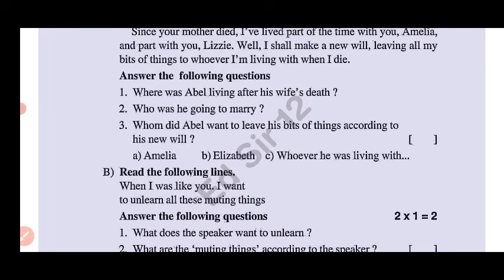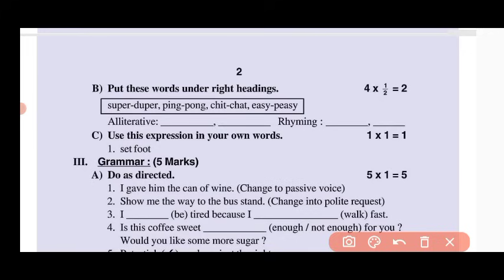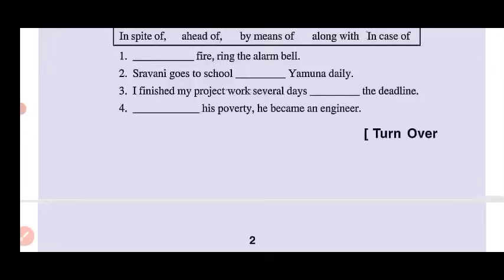💯10th class Fa1 English question paper 2024|Ap 10t self assessment 1 English question paper 2024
Ap 10th class English self assessment 1 question paper 2024|Ap 10th class fa1 English question paper

Ap 10th class English Fa1 💯real question paper 2024|Ap 10th class fa1 exam English question paper 2024

10th class fa1 English question paper 2024 latest
Ap 10th class fa1 exam English real paper 2024 Ap 10th class English fa1 question paper 2024
10th class fa1 English question paper 2024
ap 10th class English fa1 question paper 2024 real
10th class English fa-1 real question paper 2024
Ap 10th class fa1 English question paper leak 2024 latest
10th class fa1 exam 2024 English question paper
10th class formative assessment first English question paper 2024-25

10th class fa1 English question paper 2024
10th class fa1 question paper 2024 English real paper
ap 10th class fa1 English question paper
ap 10th class English exam paper 100% real
10th class English question paper for fa-1 exams
10th class English question paper for fa-1 exams
10th class fa1 English question papers 2024 latest,